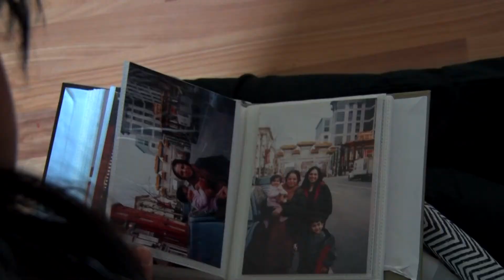Beauty: A Cultural Kaleidoscope - short film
A commentary on what beauty looks like in a region influenced by tradition and a growing wave of globalisation, along with its effect on the protagonist's self perception.

This short film was an entry to the ConnectHer film festival, under the category of 'Honest Beauty'.